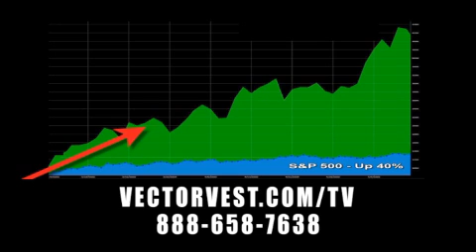VectorVest Strategies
FROM THE BOARD ROOM TO YOUR PERSONAL INVESTMENTS, YOU NEED STRATEGY TO SUCCEED.